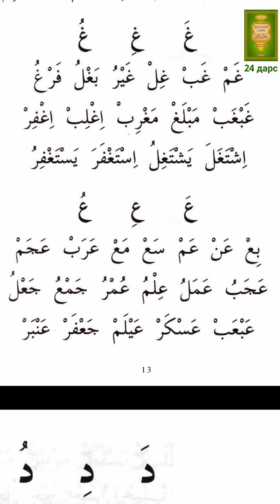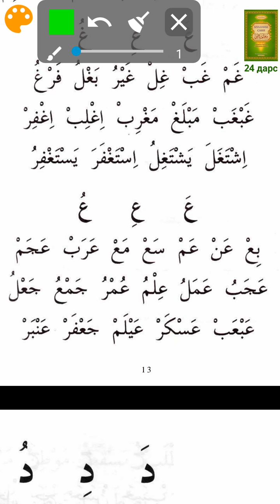Муаллим сони йигирма туртинчи дарс.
Assalomualeykum hurmatli o'quvchilar. Siz bizning kanalimizda Muallim sonini o'qishni, Koreys tiliga tegishli bo'lgan video darsliklarni topa olasiz . Bizning kanalimizda Koreys tili alifbosini, Koreys tili grammatikasini, Koreys tili lug‘atlarini, Koreys tili gaplari va dialoglarini topa olasiz. Bizning video darsliklarimiz Koreys tilini tez va oson o'rganish uchun, Koreys tilini mustaqil o'rganish uchun juda qulaydir. Hammamizga Olloh yor bo'lsin. Bizning videolarimizga layk bosing va podpisatsya eting va kommentariya yozib turing. Араб дарслиги. Муаллим сони.